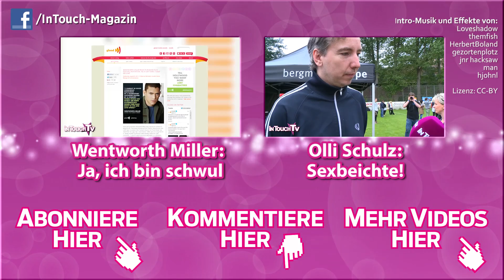Kim Gloss: Ihr sexy Beauty-Wandel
Der Wandel von Kim Gloss innerhalb der vergangenen Jahre ist nicht zu übersehen. Haare, Body, Styling -- alles ist perfekt, aber wenig natürlich. So sehr hat sich die 21-Jährige verändert...